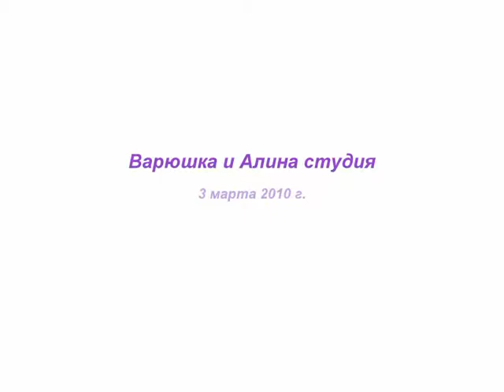Варюшка и Алина студия 03 03 2010